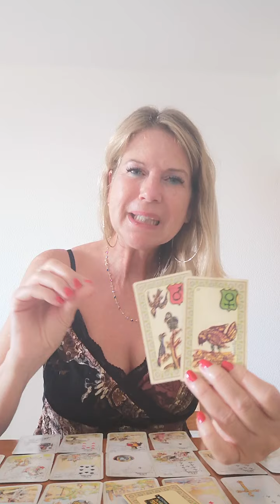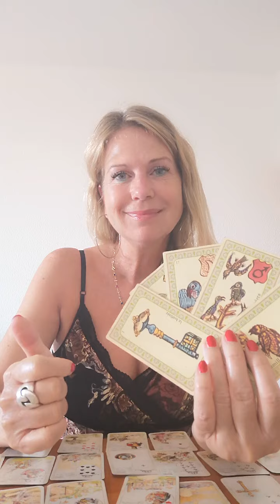♉Taureau - Octobre 2020 Amour couple /célibataire ❤️ Ambiance dans mon foyer 🍀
♉Mon passé est mon amie

Pour une consultation personnalisée /privée
      La-Fée Catherine